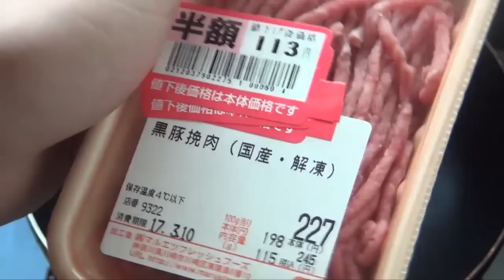都道府県の食べたい物を作ろう#41福岡県 焼きカレー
42.三重：
43.福島：
44.島根：
45.静岡：
46.長崎：
47.愛知：